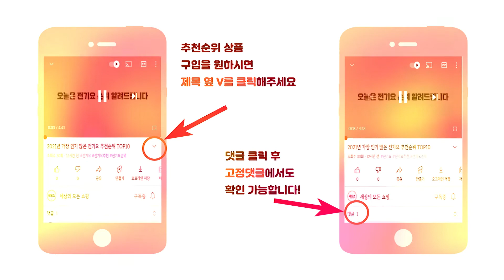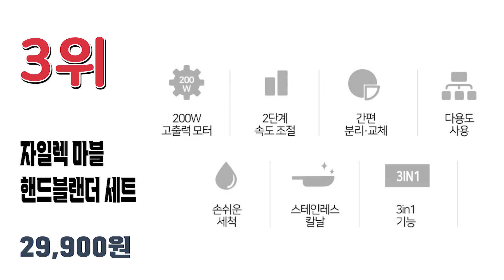2022년 많이 팔린 인기 핸드블렌더 추천순위 TOP10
2022년 가장 인기 많은 핸드블렌더  추천순위 TOP10입니다.

🔥핸드블렌더 TOP10🔥

10위 신일 핸드블랜더 SMX-D60KPF
42,500원

9위 키친아트 가정용 코코 핸드블렌더 4종 세트 KH-20HY
27,040원

8위 PN풍년 핸드블렌더 HBKA-600
29,110원

7위 신일 다용도 핸드블렌더 풀세트 SMX-HB600S
36,780원

6위 테팔 퀵쉐프베베 이유식 핸드블렌더 HB65H1KR
61,510원

5위 필립스 핸드 블렌더 3000 시리즈
30,000원

4위 키친아트 3 in 1 핸드블렌더 KAB-2580
35,400원

3위 자일렉 마블 핸드블랜더 세트 ZL-2021HB
29,900원

2위 라쿠진 멀티 퍼포먼스 4in1 핸드블랜더 LCZ109
39,900원

1위 필립스 핸드 블렌더 HR2533/00
49,400원